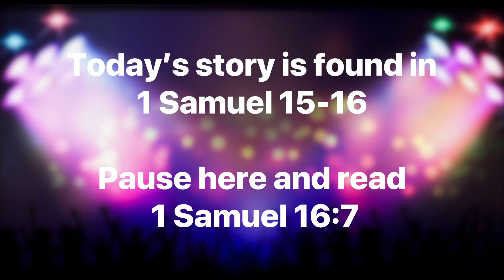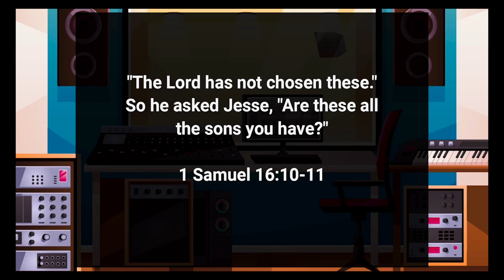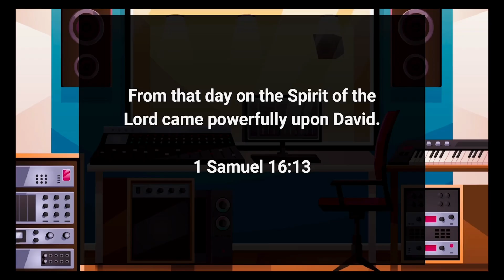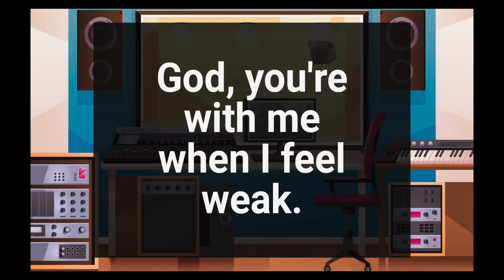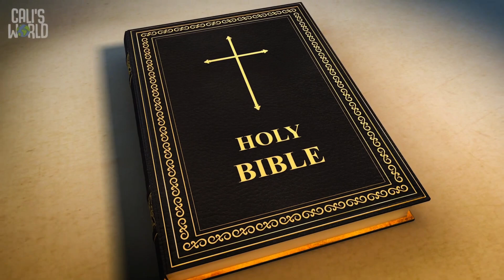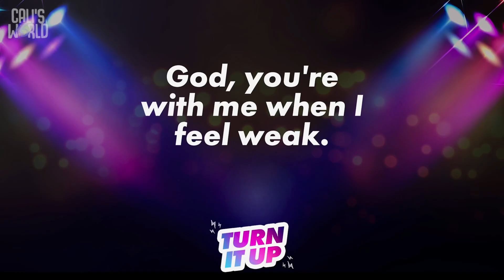Turn It Up Week 1